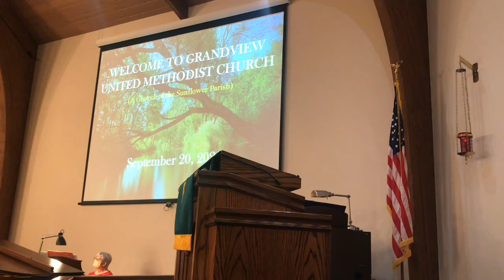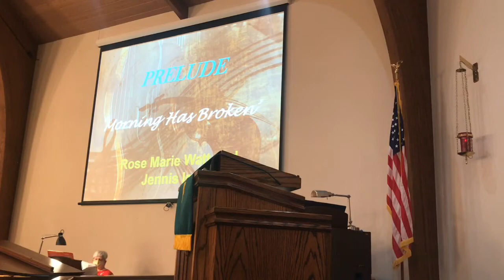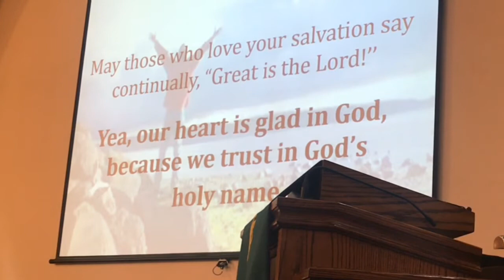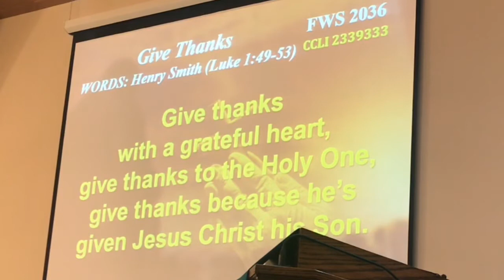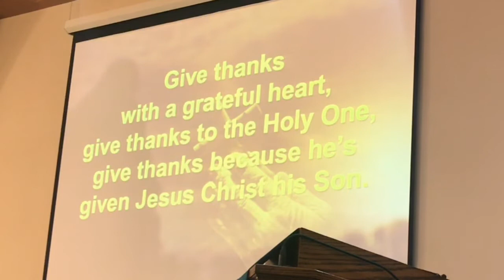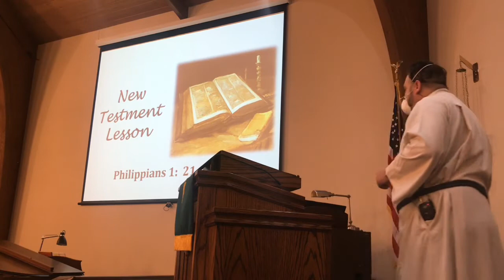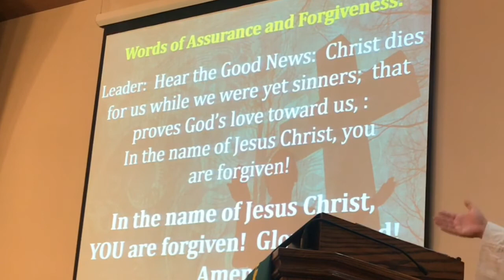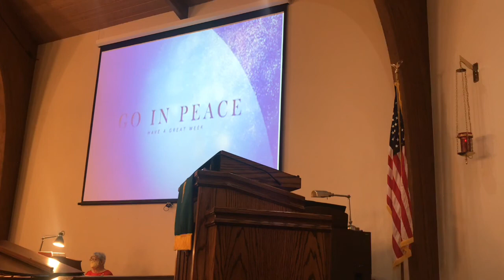Worship for September 20, 2020 Grandview United Methodist - Winfield, KS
Copyright License 2339333 CCLI
Streaming License 20314911 CVLI